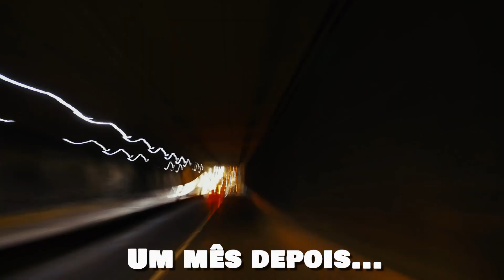FILME COMPLETO APENAS BONS AMIGOS